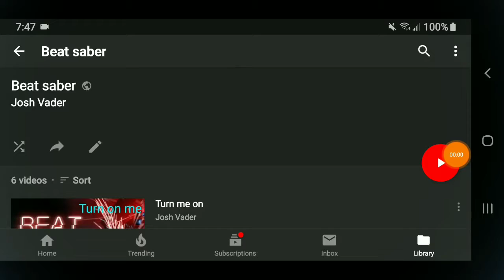Radioactive Imagine Dragons beat saber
Tik tok is